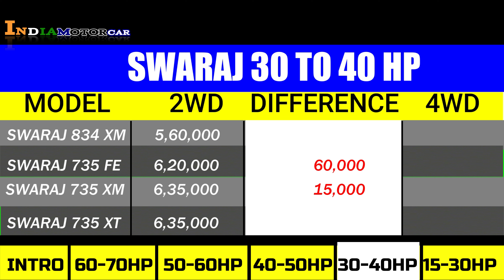स्वराज ट्रैक्टर की कीमत 2022|swaraj tractor price 2022|swarajtractorprice | India Motor Car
स्वराज ट्रैक्टर की कीमत 2022
swaraj tractor price 2022
India Motor Car
744 स्वराज ट्रैक्टर की कीमत 2022
744 स्वराज ट्रैक्टर की कीमत
744 स्वराज ट्रैक्टर की कीमत 2021
963 स्वराज ट्रैक्टर की कीमत
744 स्वराज ट्रैक्टर की कीमत 2022
744 स्वराज ट्रैक्टर की कीमत
735 स्वराज ट्रैक्टर की कीमत
855 स्वराज ट्रैक्टर की कीमत